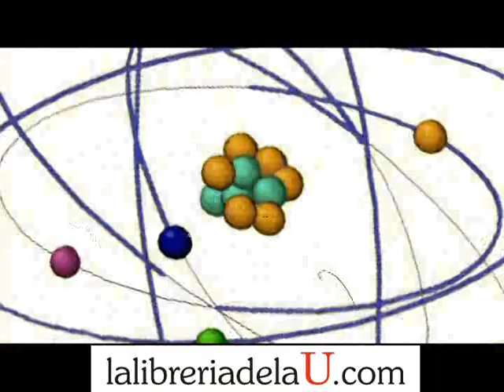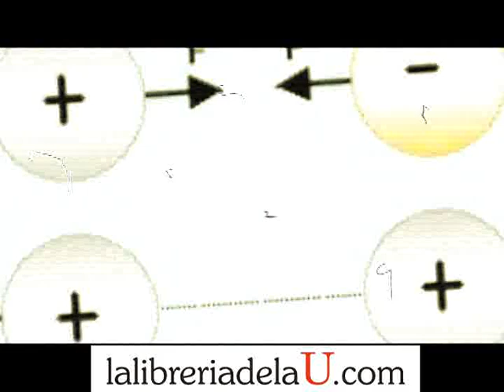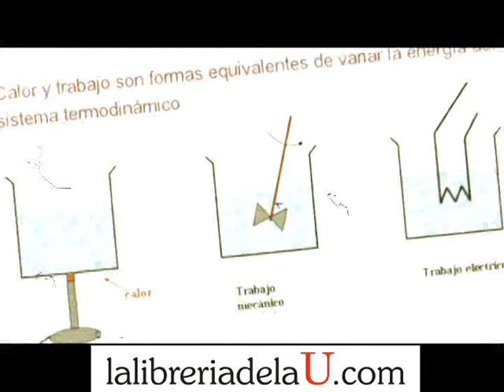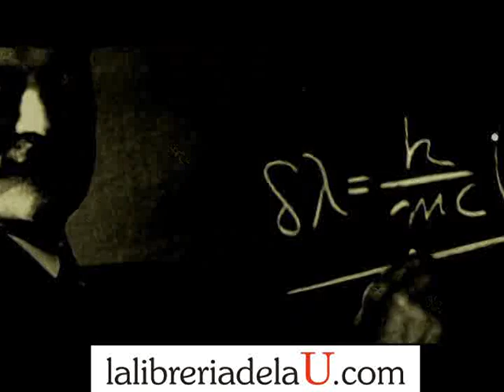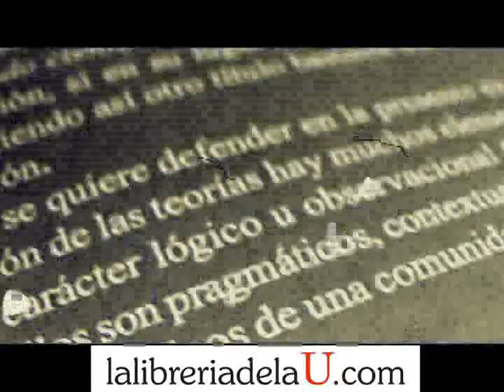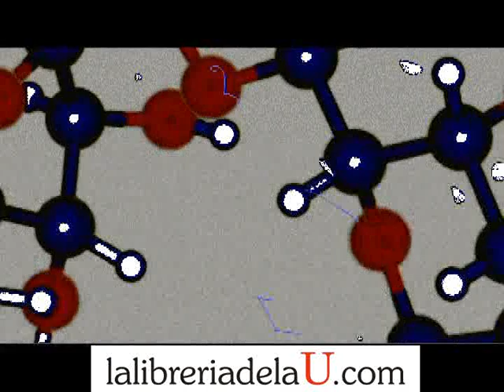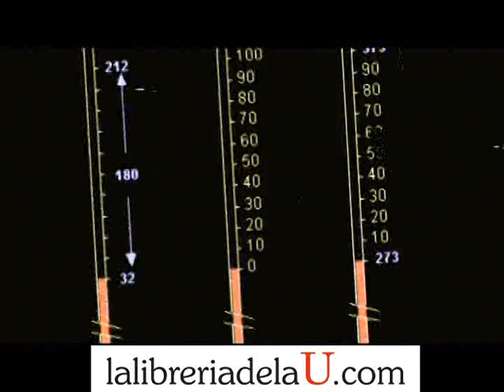Historia y epistemología de los conceptos básicos de la termodinámica. Primera parte